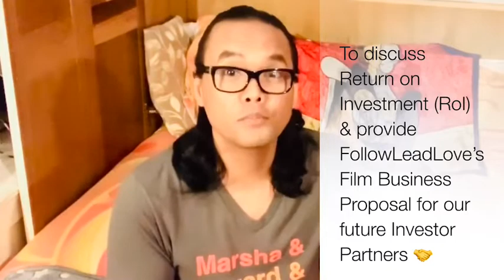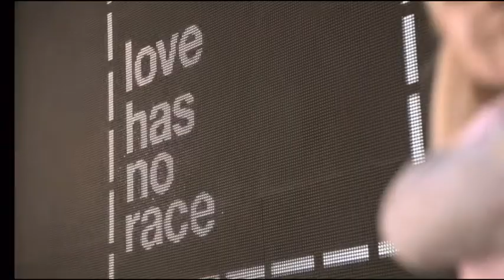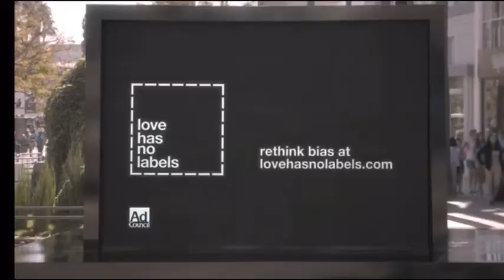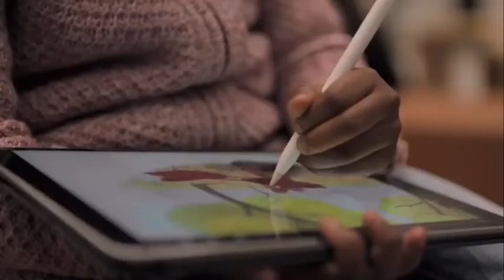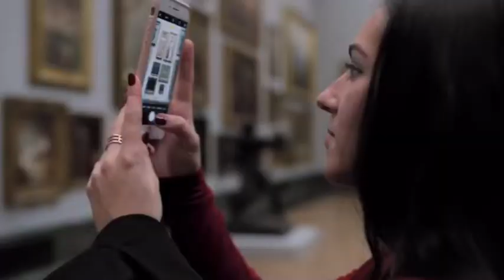Diversity and Inclusion by Brian Rubiano for FollowLeadLove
🎥FOLLOW...LEAD...LOVE... a film being produced by a Filipino-American about one of America’s First

 🎥A DOCUMENTARY OF SOCIAL RELEVANCE THAT WILL TAKE YOU ON A JOURNEY BEYOND THE WORLD OF DANCE !!

👉🏼 BECOME A PART OF FOLLOWLEADLOVE MOVEMENT. From $20.00 to $100k..NO AMOUNT IS TOO SMALL (or too big 😉) TO CONTRIBUTE OR TO INVEST to this TIMELY & RELEVANT film.  OUR SUCCESS, IS YOUR SUCCESS !!
🌠 2 GREAT OPTIONS for you & for everyone you know:
⭐️Making your TAX DEDUCTIBLE CONTRIBUTIONS via Fractured Atlas Fiscal Sponsorship by clicking on this OR if you would like to MAKE PROFIT...
      ⭐️ Become one of our INVESTOR PARTNERS. Contact the producer (Brian Rubiano) via
or
Call or Text # : 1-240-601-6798 and he can provide you more information about the Return on Investment (RoI) & provide you the Followleadlove’s Film Business Proposal for review

🏅Additional Incentives currently being finalized such as VIP tickets on the premiere night, your name on the film’s credit , Followleadlove’s goodie bags, great giveaways and a lot more !!
💝We are also accepting proposals for fundraising collaboration (s) with other Individuals or Organizations that can benefit other important and relevant causes.

Special Thanks to: Air Force Entertainment, Tops in Blue, ABC, Academy Awards, Ad Council, TV2 Danmark & Apple

Video Excerpts Sources:
- Tops in Blue 2002 (Spirit of America)- video footage by @firedrum75